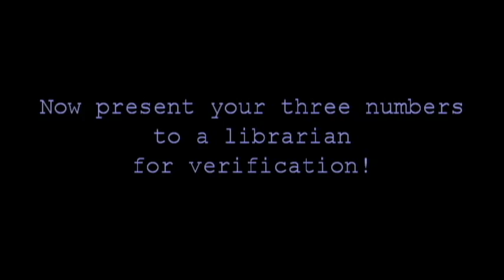0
Write down the number 0